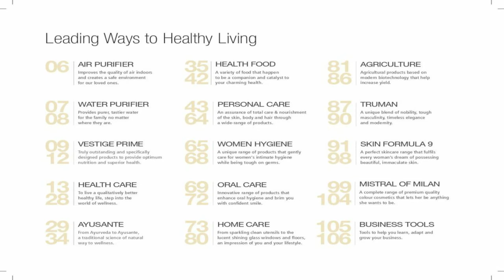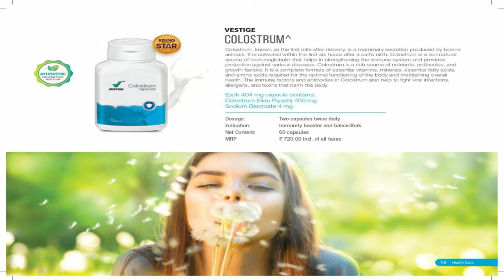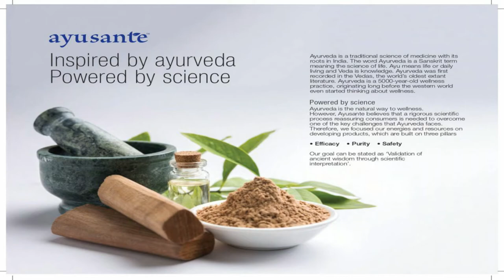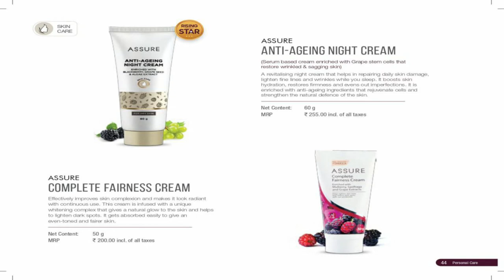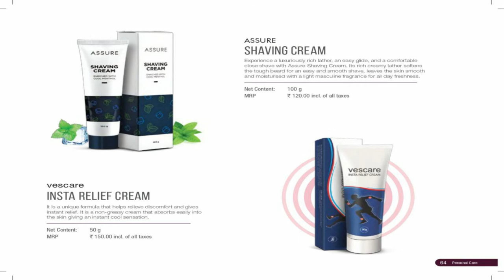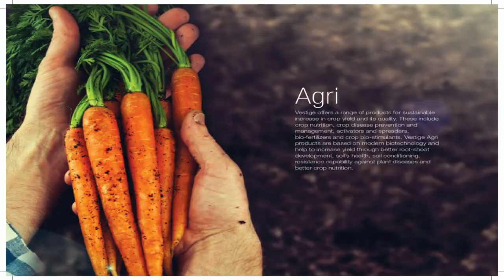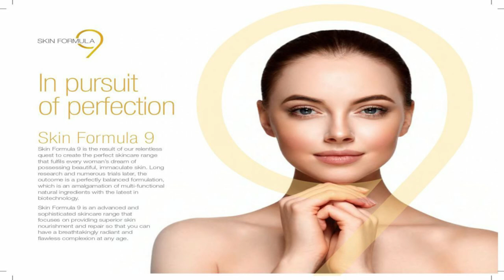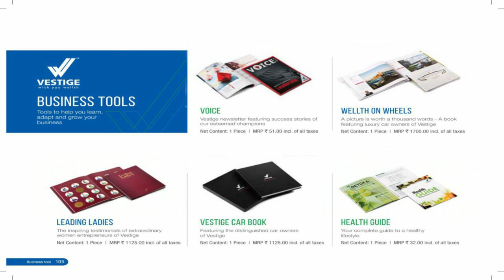Vestige Product Catalogue India April 2020 English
Product Catalogue India April 2020 English